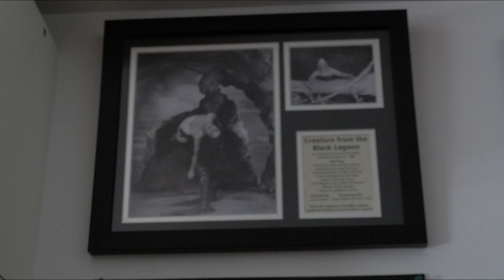Your Creepiest Corner: Episode 7 - Jacqueline Breakwell (Miss Kiss)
Before he went on his big European Adventure Topher sat down with Jacqueline Breakwell (aka Miss Kiss) for episode 7 where they talked about burlesque, cosplay, acting and more!

Some of the plugged people in this episode:

Tristan Risk (check out her interview in episode 6)
Gidget Gravedigger (Check out her interview in episode 3)
Jessie Jade Churchill (Check out her interview in episode 5)